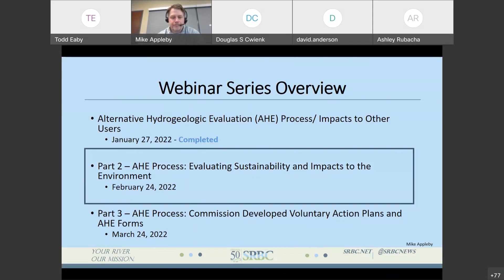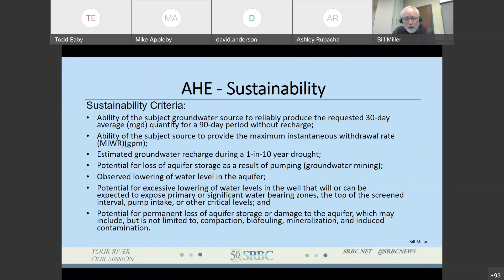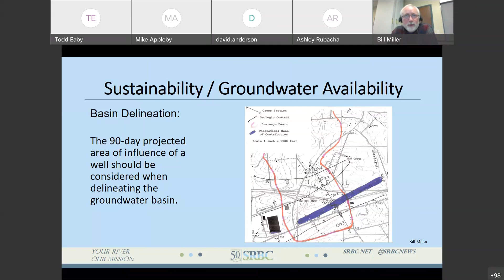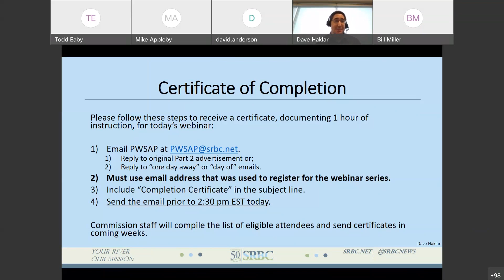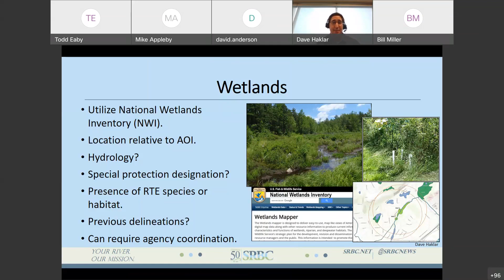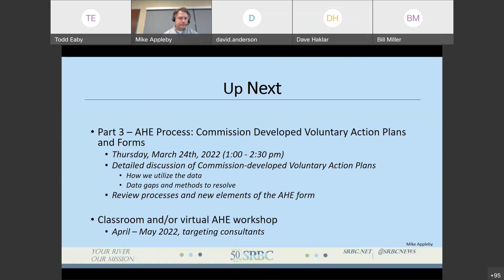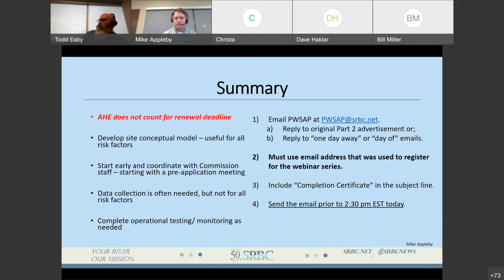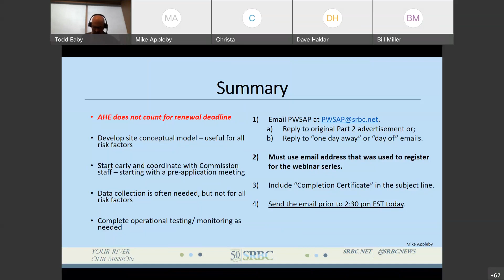SRBC - AHE Webinar Series (Part 2) - Evaluating Sustainability and Impacts to the Environment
The two remaining risk factors, sustainability and impacts to the environment, are normally the most difficult to assess and resolve. You need to know if your source is reliable at the requested rate and we need to know what environmental resources may be impacted by the withdrawal.

The second webinar will:

-Describe how the SRBC evaluates sustainability;
--Demonstrate how groundwater availability analyses, historical testing        data, and operations data are used to evaluate sustainability;
--Identify common data gaps, as well as potential methods to fill data gaps

-Describe how environmental assessments should be completed to identify environmental resources near your project;
--Review the coordination process with other agencies;
--Inform how the results of the environmental assessments are used to guide additional work, as needed.